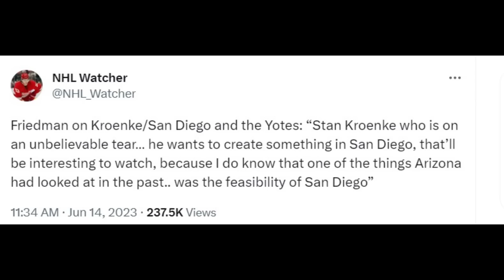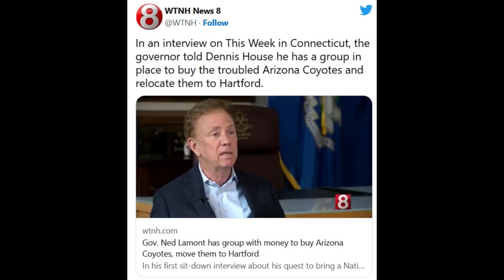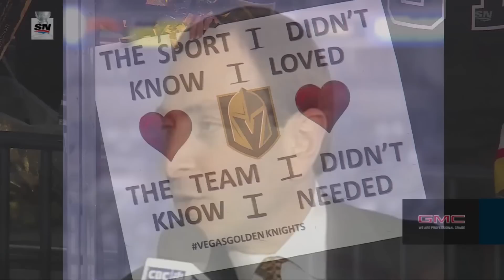SERIOUSLY?!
Nhl news and rumors today hartford whalers return could be in the cards with arizona coyotes relocation - Nhl hockey tempe vote no to arizona coyotes news hartford whalers last game was emotional, nhl 2023 stanley cup parade in vegas is over after the vegas golden knights won the stanley cup , now it's nhl offseason and arizona coyotes moving after 2024 at mullett arena. Nhl trade rumors hockey news today quebec nordiques return arizona coyotes relocation news hartford whalers highlights nhl 2023